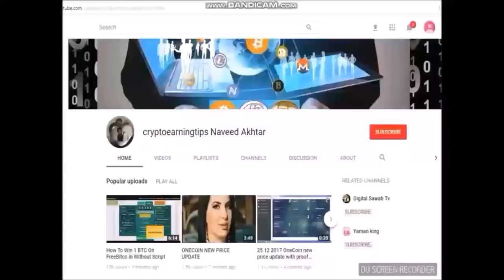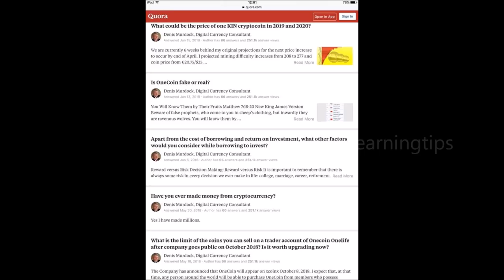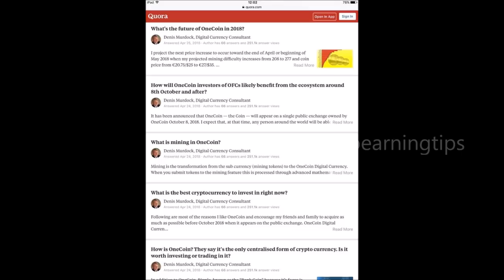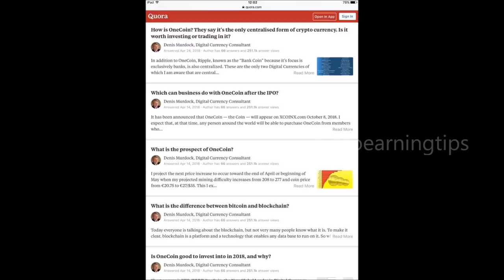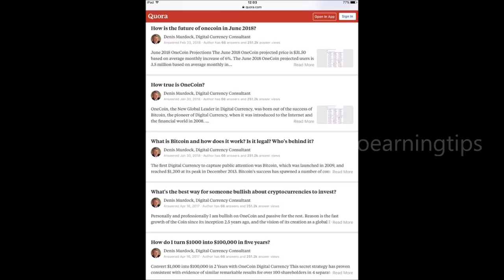Your 66 questions & answers about Onecoin Crypto Currency Denis Murdock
Your 66 questions & answers about Onecoin Crypto Currency.
Denis R. Murdock
Denis R. Murdock has over 40 years of experience in start-ups, business development and general management for Empower Global Group, with 30 years of experience in corporate governance and management consulting.
He is the founder and president of the Murdock Group, consulting over 15,000 middle-level executives and professional clients looking for progress and self- employment.
Below is a link to your 66 questions and answers about Onecoin Crypto Currency.

Your #66 questions & answers about Onecoin# Crypto Currency Denis Murdoc#